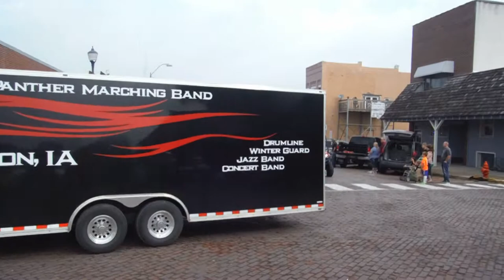Creston Parade 20 Sep 2014 Creston Panther Marching Band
The annual balloon parade in Creston, Iowa, went off without a hitch with bands marching to drums, fire trucks blasting their horns and balloonist cranking up their flames in pickup trucks.